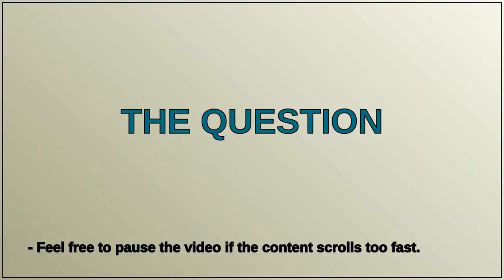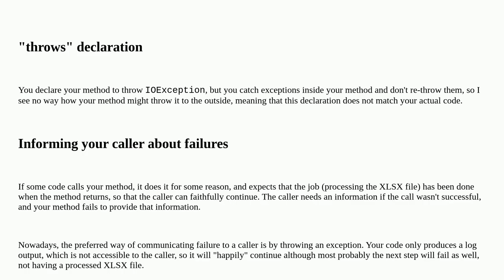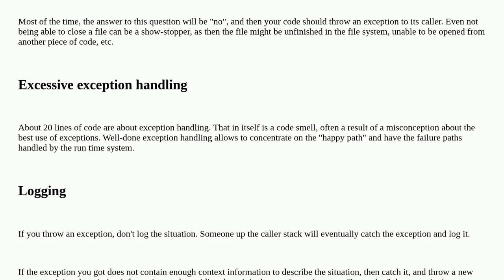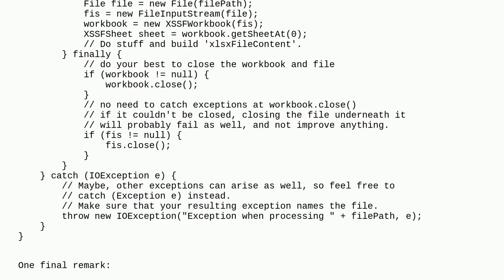Codereview: Handling exceptions of FileInputStream and XSSFWorkbook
Handling exceptions of FileInputStream and XSSFWorkbook

A special thanks goes out to the community

  file error-handling java